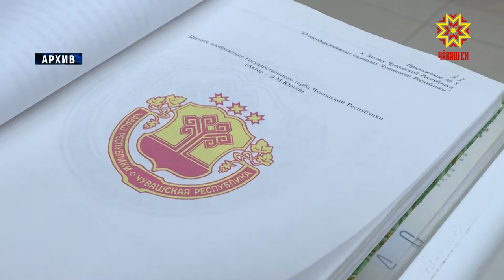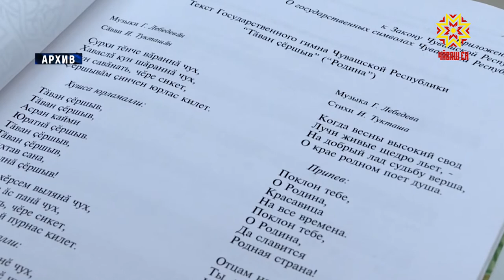Шотландире те, Америкăра та вĕлкĕшĕ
Чăваш Республикин ялавĕн тĕслĕхĕ малашне Шотландире упранĕ. Патшалăх символне çак çĕршыва Чăваш Ен Пуçлăхĕн тивĕçĕсене вăхăтлăх пурнăçлакан Олег Николаев ярса пачĕ.